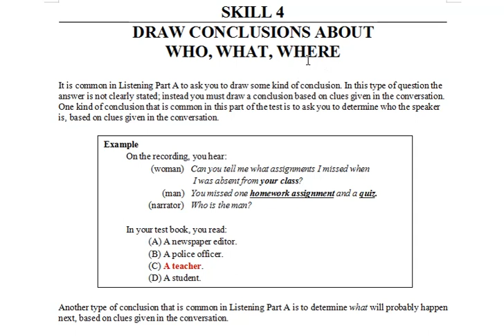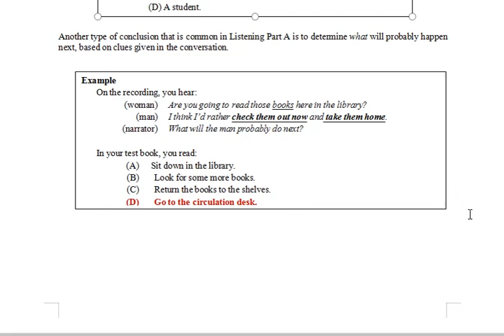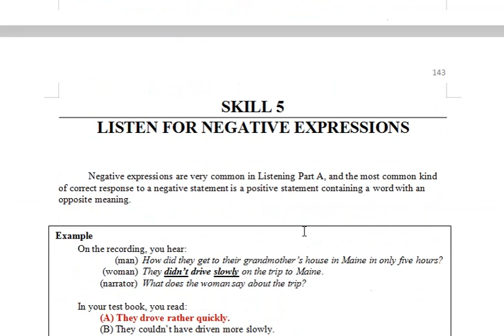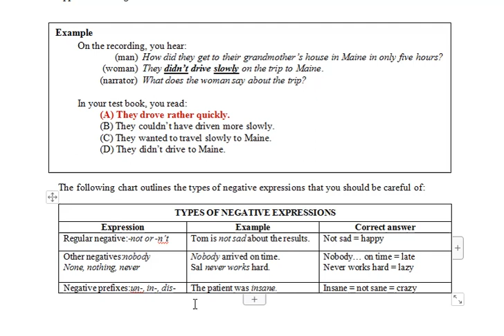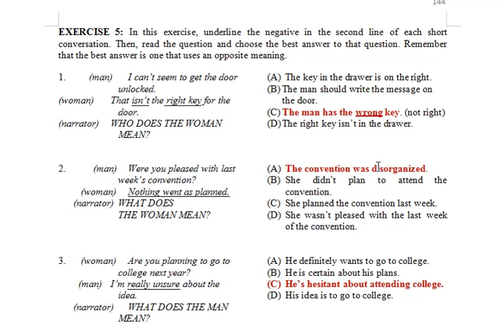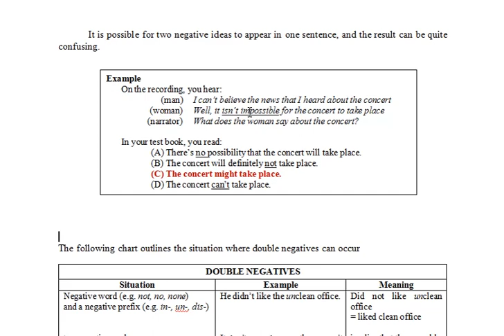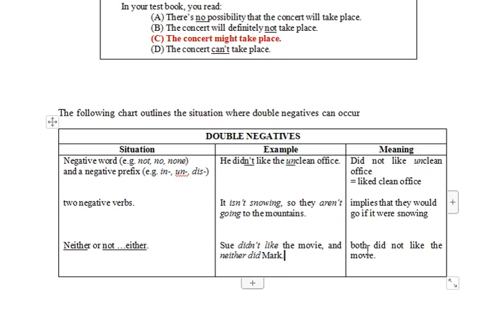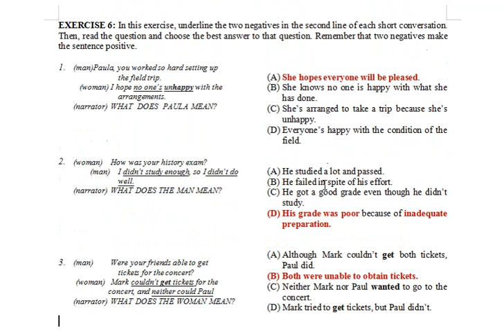TOEFL Listening Comprehension (2)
Skill 4-6